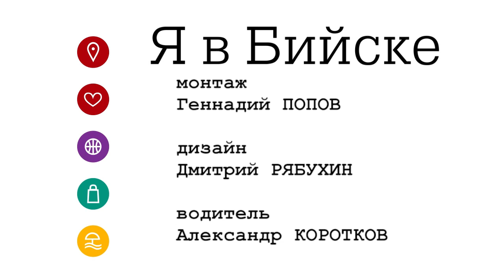"Я в Бийске" - занимаемся фигурным катанием (Бийское телевидение)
⛸ Лёгкое скольжение конькового лезвия по льду, прыжки, вращения и восхищённые взгляды зрителей. В Бийске прошли показательные выступления юных фигуристов. Наш проводник по городу Кристина Мелихова тоже вышла на лёд, чтобы научиться новым элементам.